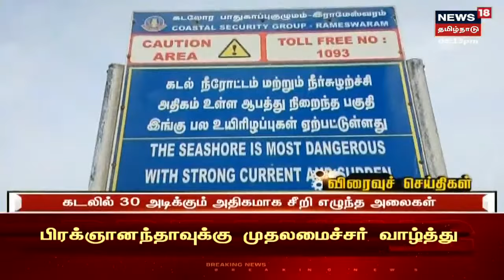Tamil News Headlines : (Express18 Headlines) | எக்ஸ்பிரஸ்18 விரைவுச் செய்திகள் | Sat Jun 11 2022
Tamil News Headlines : (Express18 Headlines) | எக்ஸ்பிரஸ்18 விரைவுச் செய்திகள் | Sat Jun 11 2022 | செய்திகளை  துல்லியமாகவும் துரிதமாகவும் வழங்கும் தமிழகத்தின் முதன்மை செய்தி தொலைக்காட்சி உங்கள் நியூஸ் 18 தமிழ்நாடு.